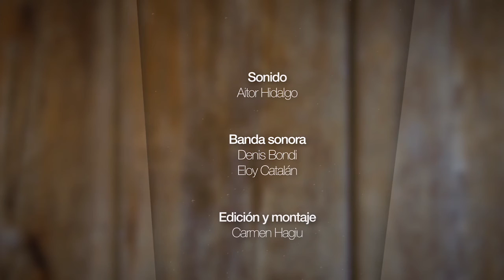Tres muntanyes i un Déu 1x12 "El Déu en qui crec"